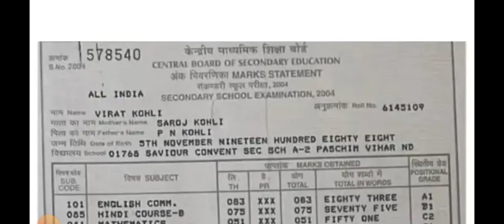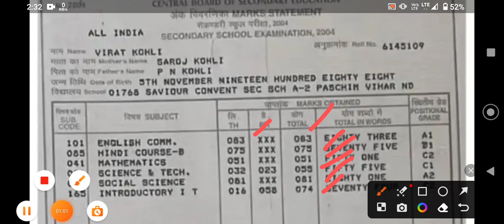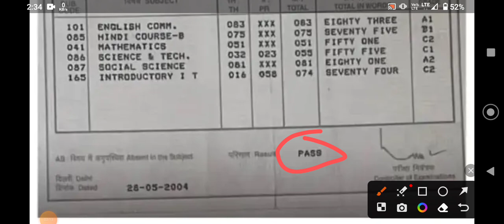Virat Kohli Class 10th Result 😱😳 Shocked | Pass or Fail ? | Kitne marks aaye ?